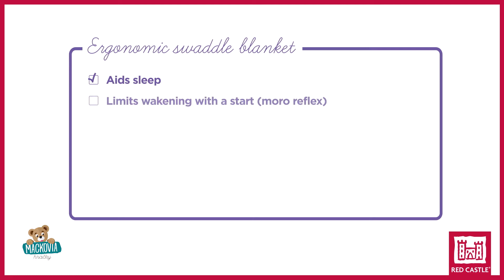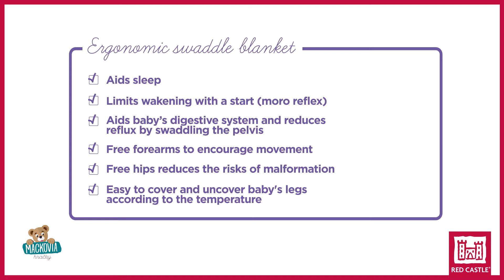Zavinovačka pre bábätká Red Castle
Zavinovačka pre bábätká Red Castle je špeciálne vyvinutá tímom profesionálov v starostlivosti o bábätká. Je ergonomická a vhodná už od narodenia do 3 mesiacov.
Kódy produktov:
RC430164
RC430165
RC430166